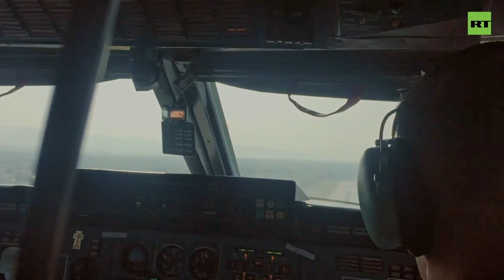Первый выпуск театральной передачи «Наши люди»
В Театре Российской Армии состоялся запуск нового проекта - театральной передачи о героях нашего времени «Наши люди».
Автором и ведущей выступила народная артистка России Ольга Богданова. Гостьей первой передачи стала артистка Театра Российской Армии, музыкант и композитор Анна Осипова - Юта.
«Наши люди» — это разговор с гостем в театральной гостиной Театра Армии, где будут появляются новые герои – Наши люди, представители разных сфер: актеры, музыканты, военные врачи, военнослужащие, их жены. Темы разговоров – любые, и, конечно, творчество: в каждом выпуске будут звучать стихи и музыка.